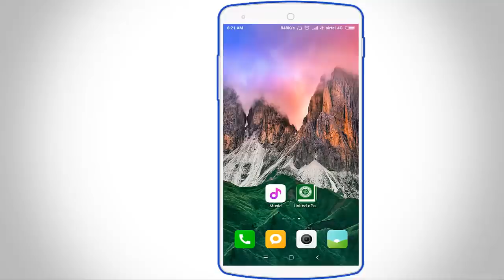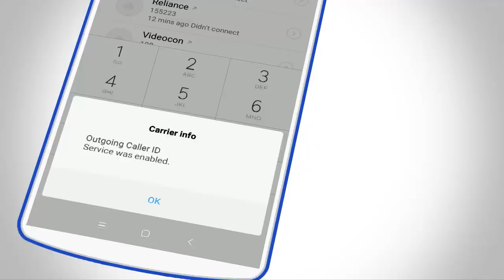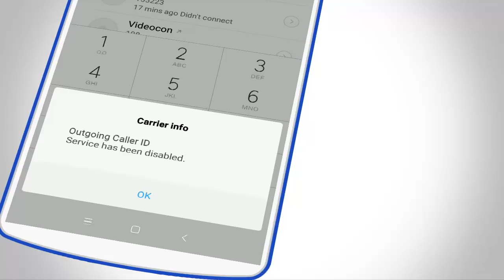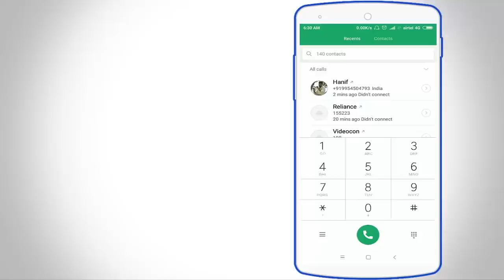ফোনের গোপন কাজটি এখনই করেনিন 90% লোক জানেনা II Android Secret Tricks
Bondugon Ajker videote ami aponader shate android phone er One useful and helpful tricks share korte jacchi j tricks ti aponader onek onek balo lahbe. bondugon videote ami android phone er dailpad er secret awesome 1ti code share korte jacchi j code ti dail korar por Outgoing Call bondo kore rakte parben tai ajker videoti kew skip na kore puro dekun.